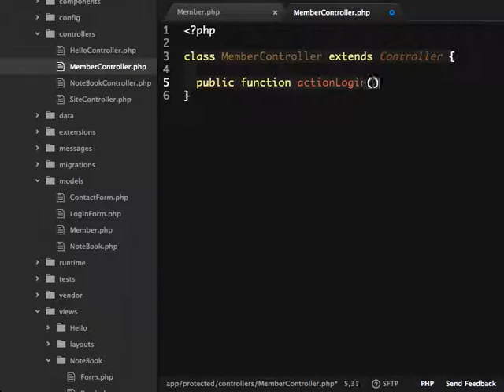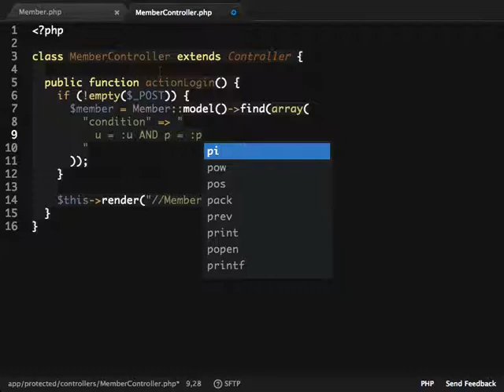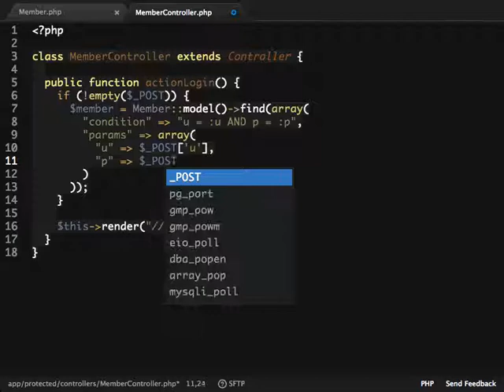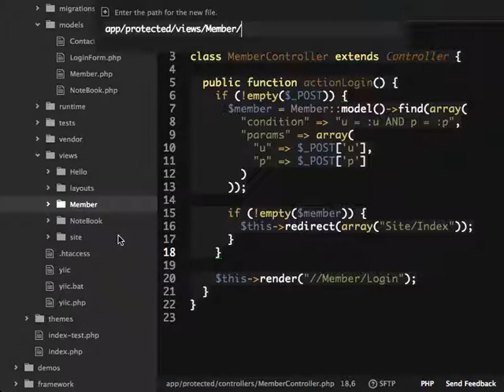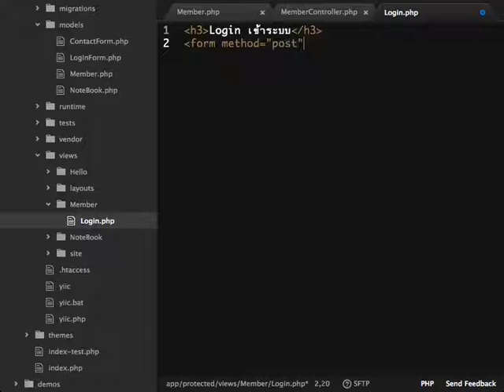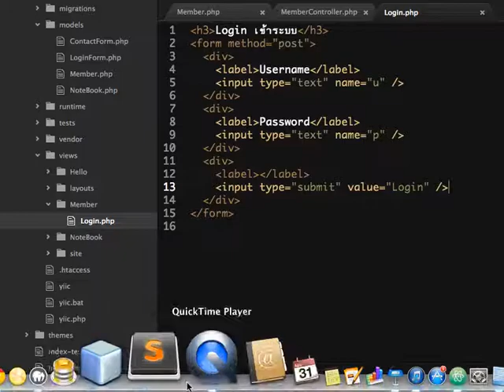Yii Basic ตอน 22 Form Login - JavaThailand.com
ติดตามต่อได้ที่ นะครับผม